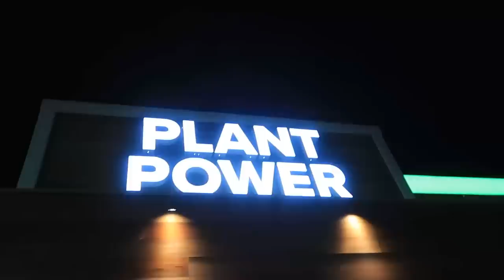Parker's Trampoline & Tumbling Competition!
Parker's Trampoline & Tumbling Competition! Parker competes with his Trampoline & Tumbling gymnastics team for his first time... and takes home some medals! All of our videos are closed captioned and always family friendly.

Ballinger Family
2674 East Main Street, Suite E-747